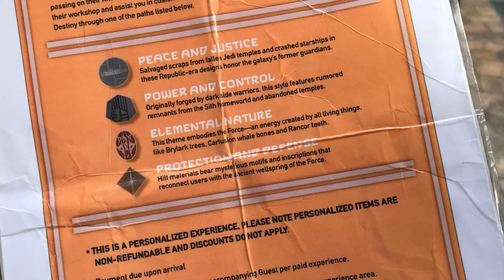Star Wars Galaxy’s Edge - Making Lightsabers at Savi’s Workshop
It is one of the most epic experiences you can have at Galaxy's Edge at Walt Disney World Hollywood Studios. I am so thankful we saved up to build lightsabers at Savi's Workshop. Take a look at our highlights.